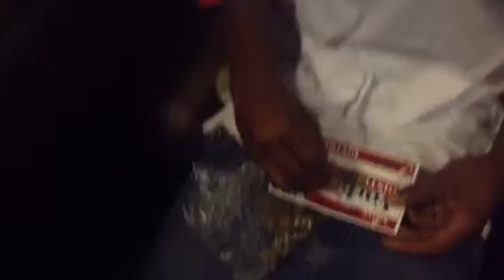Zel Da General - Plays Verse 1 live in da yo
8bars
D Mays Stunna Eazy Money Zel Da General
MOE DA GANG